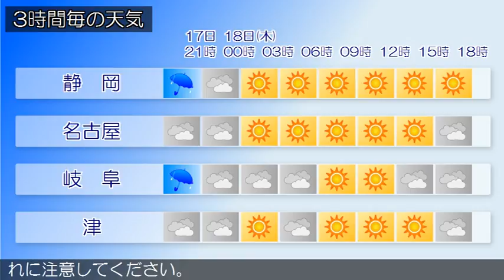2018/01/17 東海地方の天気予報 夕